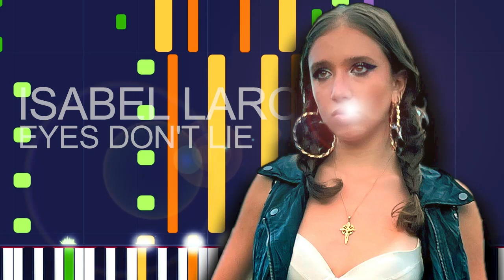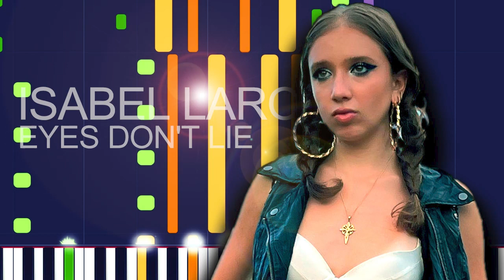Isabel LaRosa - EYES DON'T LIE (PRO MIDI FILE REMAKE) - "in the style of"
Full MIDI download specifications:

Channel 02: Electric Bass (pick) - 278 Notes
channel 03: Lead 8 (bass+lead) - 278 Notes
channel 04: Pad 2 (warm) - 276 Notes
channel 05: Seashore - 12 Notes
channel 06: Seashore - 96 Notes
channel 07: Pad 3 (polysynth) - 233 Notes
channel 08: Pad 3 (polysynth) - 642 Notes
channel 10: Drums - 1166 Notes
channel 15: Voice Oohs - 179 Notes
channel 16: Choir Aahs - 195 Notes